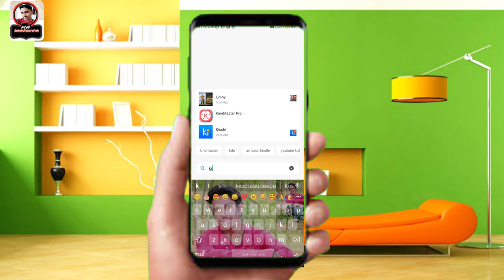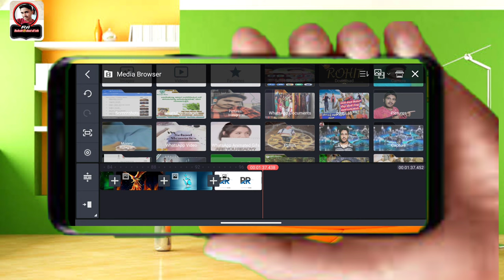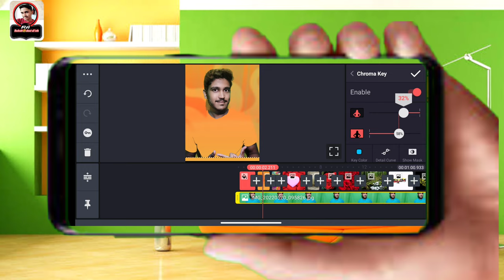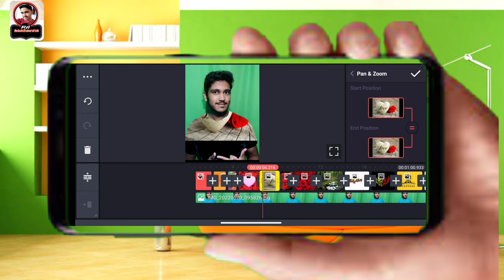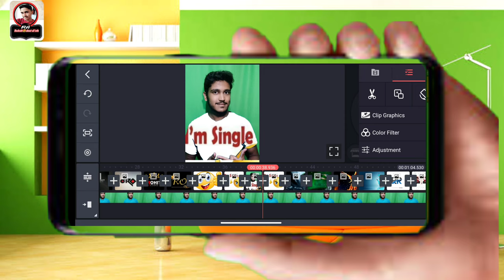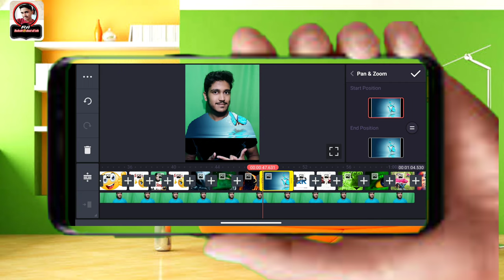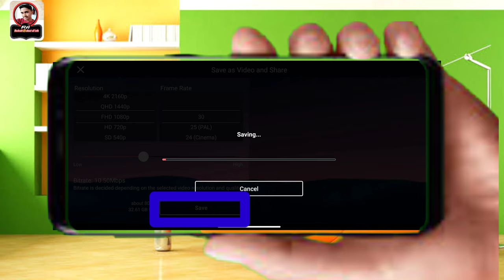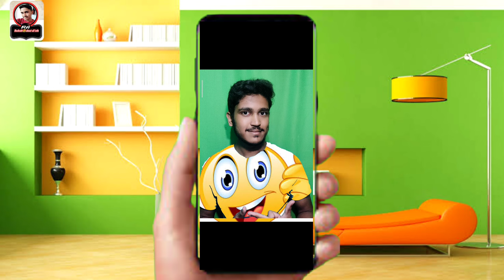ನಿಮ್ಮ T-shirt ನ್ನು ಹೇಗೆ ಬೇಕಾದರೂ ಚೇಂಜ್ ಮಾಡಿಕೊಳ್ಳಬಹುದು!😯😳ವಿಡಿಯೋ ಎಡಿಟಿಂಗ್ ಮುಖಾಂತರ | first ಇನ್ world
Change your T shirt color and add logos photos designs and names anything in the world